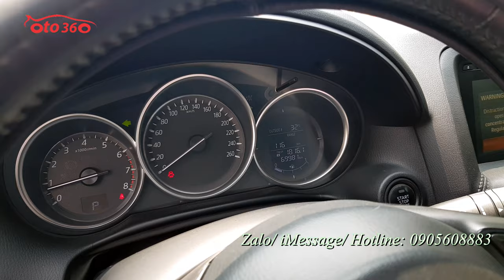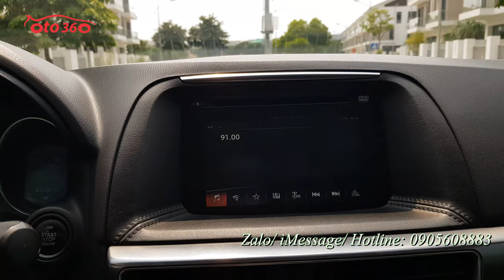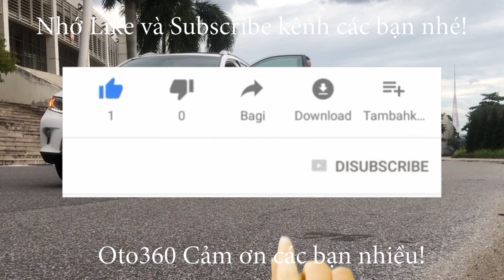Bán xe Mazda CX 5 2.5 sản xuất năm 2016 màu xanh thiên thanh tên tư nhân, biển Hà Nội.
Bán xe Mazda Cx5 2.5 sản xuất năm 2016 phanh tay điện tử. Tên tư nhân biển Hà Nội. Chạy rất ít.
 Xe được trang bị: Động cơ 2.5L, hộp số tự động, nội thất ghế Da cao cấp, ghế điện, nhớ ghế 2 vị trí. khóa thông minh Stas/stop,  vô lăng tích hợp các phím điều khiển, kiểm soát hành trình, ga tự động ( cruicontro ), đầu DVD, màn hình, hệ thống âm thanh cao cấp  loa Bose. đèn pha tự động , đèn led ban ngày, cảm biến gạt mưa tự động , cửa sổ trời, gương chiếu hậu chỉnh điện gập điện tích hợp đèn báo rẽ, cụm ống xả kép vô cùng thể thao, camera lùi ...cùng rất nhiều tiện ích khác.
Cam kết xe không đâm đụng, ngập nước.
Hỗ trợ thủ tục sang tên vay vốn ngân hàng nhanh gọn lên đến 70%.